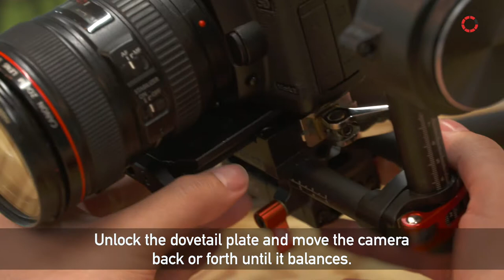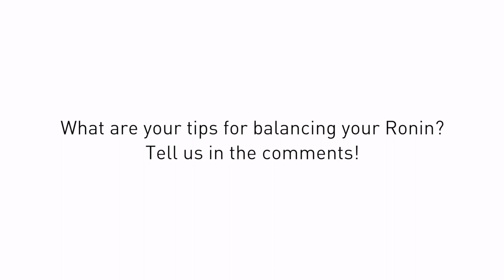DJI Ronin: How to balance your camera | MotionTribe.io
Learn how to balance your DJI Ronin gimbal in this MotionTribe tutorial.

Prepare your DJI Ronin and balance your camera on it so you’re ready to shoot smooth footage!

This tutorial was demonstrated on MotionTribe member Hervé de la Hamayde’s DJI Ronin

MotionTribe is the online community where you can rent film & photo gear to and from other professionals with ease. All while secured by a fully-comprehensive insurance dedicated to your gear.